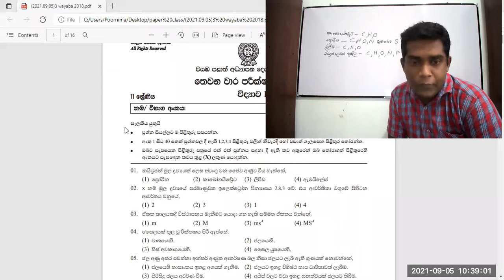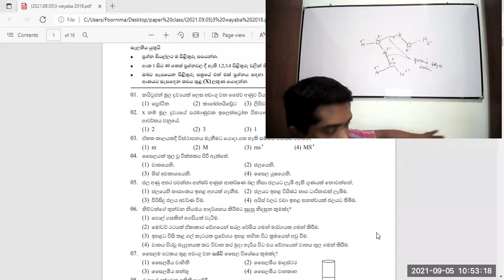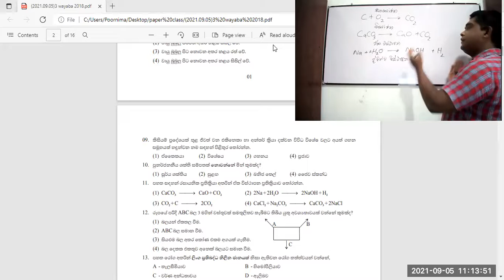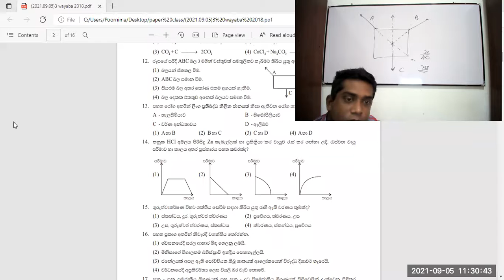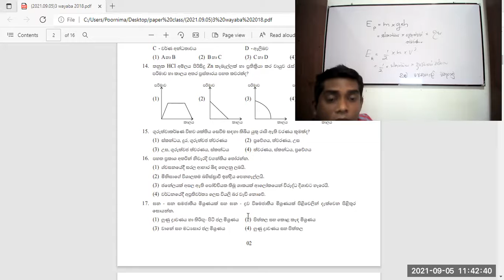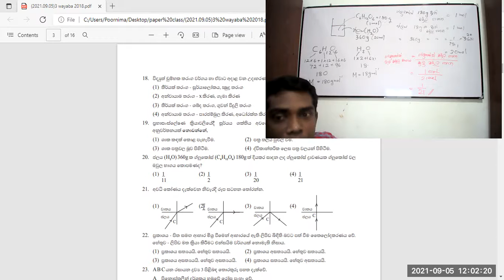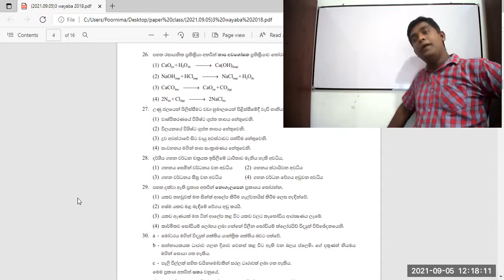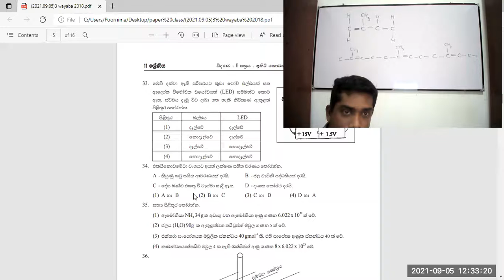විද්‍යාව ප්‍රශ්න පත්‍ර පන්තිය 10 11 ශ්‍රේණි සදහා 2021 09 05(සාපෙළ වයඔ පළාත 2017 )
අපගේ පන්තියට සහභාගී වීමට කැමති නම්
ඔබගේ නම /ශ්‍රේණිය හා වට්ස්ඇප් දුරකතන අංකය මාගේ දුරකතන අංකය වන 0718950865ට වට්ස්ඇප් පණිවිඩයක් ලෙස එවන්න